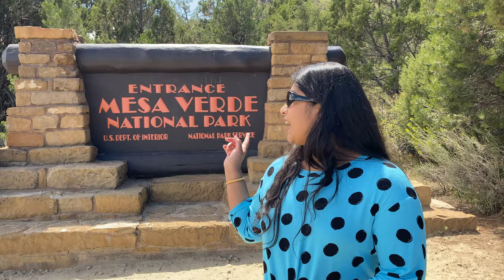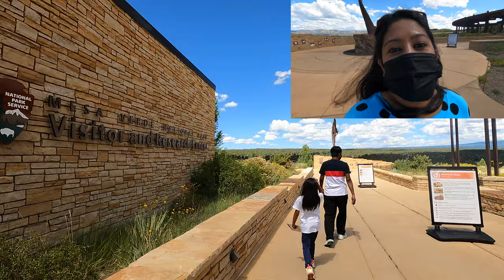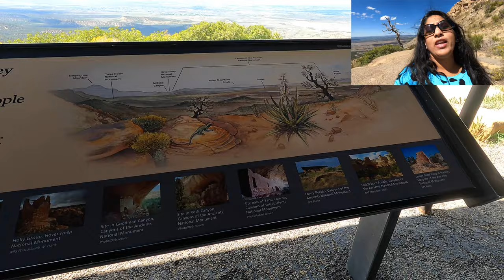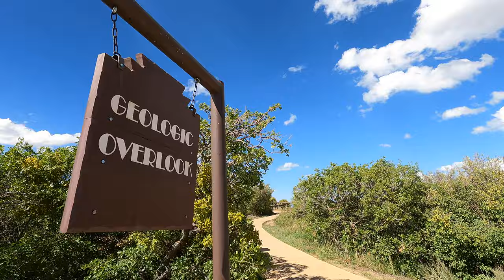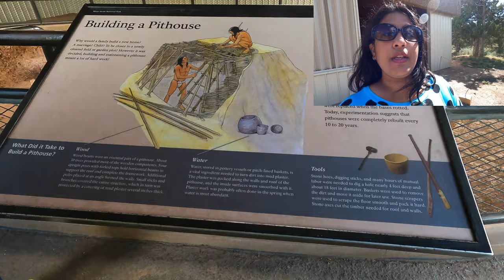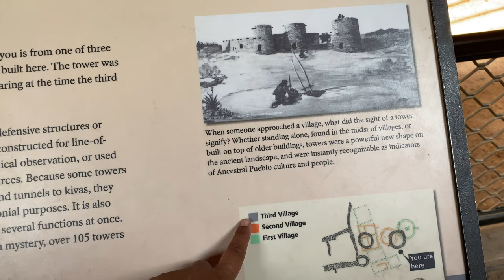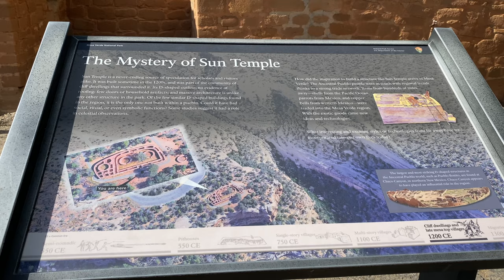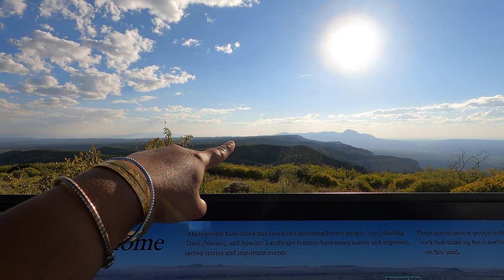Mesa Verde National Park | The Mesa Verde mystery | Simple Thinking Simple Living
Mesa Verde, Colorado -- Look into the lives of Ancestral Pueblo and their 600 cliff dwellings. Seven centuries ago, an entire society performed one of the greatest vanishing acts in human history when they fled their homes in the American Southwest. Archaeologists are trying to work out why they left.